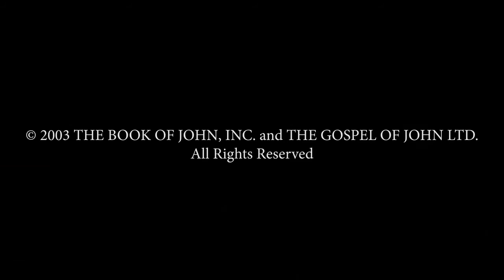Portuguese - JOÃO! Very Very Good News! Romans 10 Verse 9 - Jesus is Risen! Risen Jesus Saves!(34)